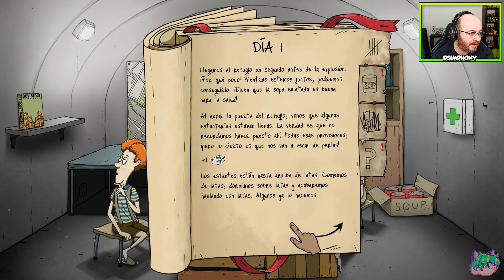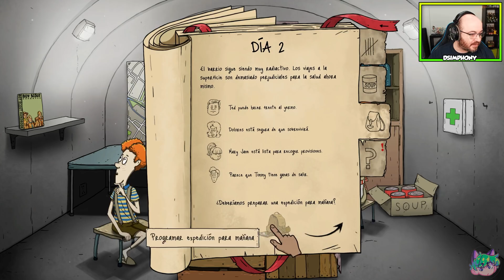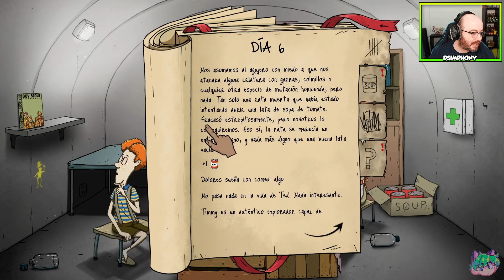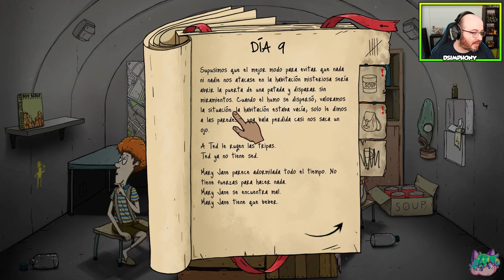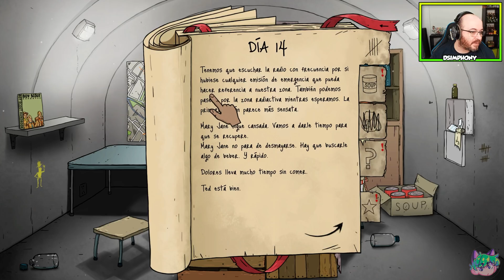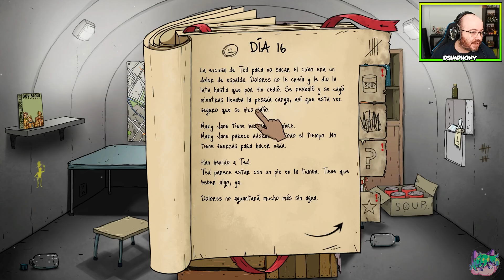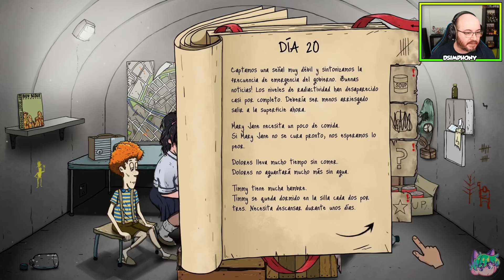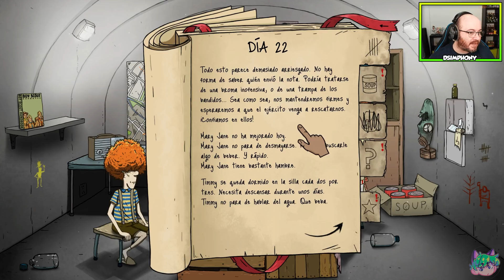¡Ted, eres un inutil! - #01 - 60 Seconds: Reatomized (PC) DSimphony